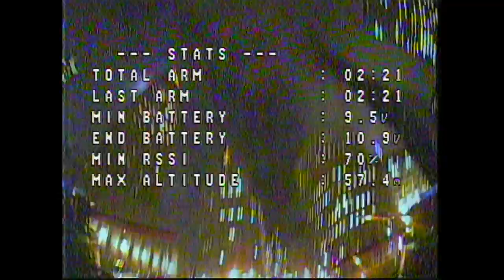DVR - flying in the winter isn't so bad - 2017-11-30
I think the bits of oscillation and stuff are due to the props being pretty beat up. Having issues with video breakup. Maybe this vtx dipole is past its prime, or there's some other issue?

0:22 birds eye view
0:32 descent. not that great. building not tall enough, not close enough.
0:40 wrong way
0:44 traffic light split s
0:49 hairpin around the walk signal
0:57 give soft target a wide berth
1:01 fast pass to fast half yaw
1:14 abort line, couldn't think of plan B
1:24 twirly thing that almost ended with smashing into some dork's face
1:33 i can see my purple illuminated bullshark fin in the reflection!